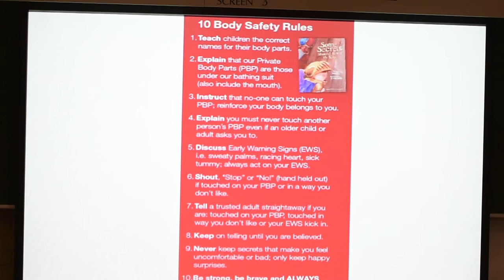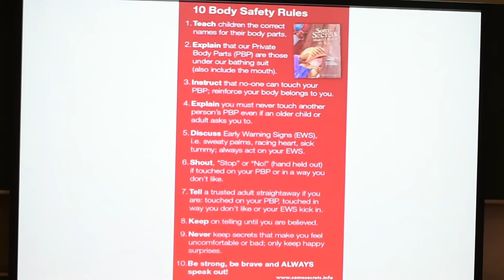Collett Smart - Breakout Session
Help, hope and healing